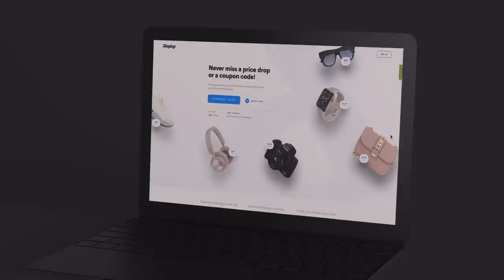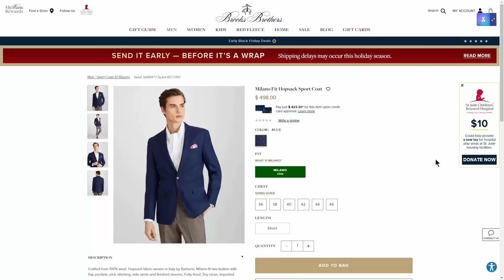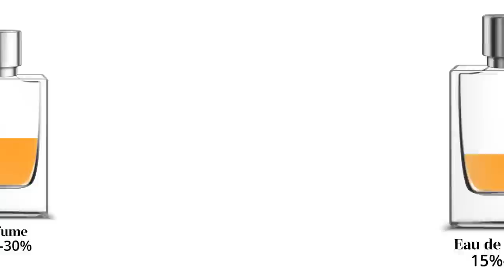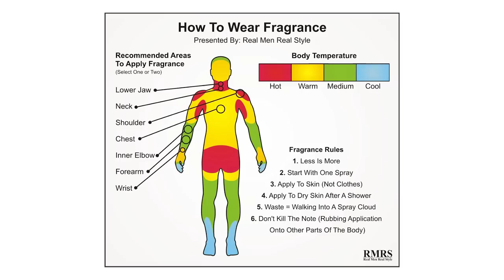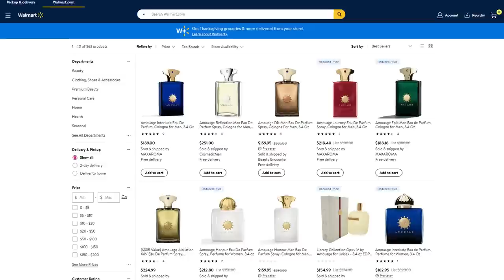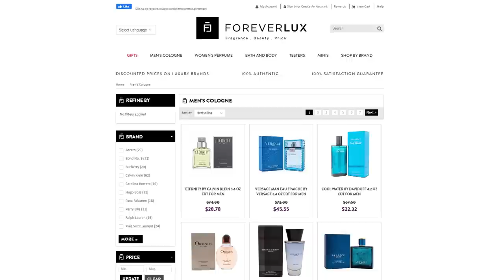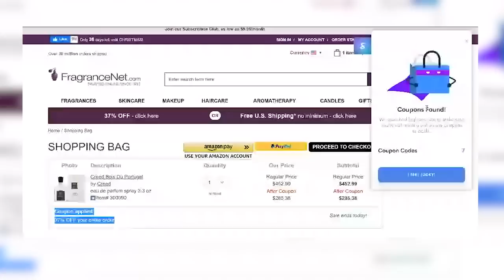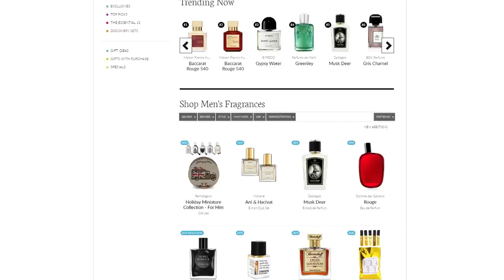Ultimate Guide To Buying Fragrances Online (Best Price, Blind Buys, Avoiding Counterfeits)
Timestamps:
0:00 - How To Find The Best Of Men’s Cologne
0:30 - Know the basics
3:32 - Types of Fragrances: Eau Fraiche
4:00 - Types of Fragrances: Eau De Cologne
4:35 - Types of Fragrances: Eau De Toilette
5:11 - Types of Fragrances: Eau De Parfum & Perfume (Parfum)
6:00 - Sillage
7:34 - Testing Fragrances
9:13 - Fragrance Notes
10:00 - Flankers
10:35 - Do your research on what you want and need
12:55 - How to test your fragrance
14:56 - Fragrance Bottle sizes
17:03 - What can damage a fragrance?
20:56 - Buying fragrance: Directly from the Manufacturer
22:50 - Buying fragrance: Boutiques
23:56 - Buying fragrance: Box stores
25:58 - Buying fragrance: Discount stores
26:45 - Buying fragrance: Online Fragrance Discounters
30:47 - Buying fragrance: Niche suppliers
31:30 - Buying fragrance: Clone companies
32:28 - Buying fragrance: Unofficial Online Sellers
34:17 - Buying fragrance: Facebook Marketplace

- Click here to check out Jeremy Fragrance
- Click here to check out Redolessence
-- Click here to check out Gents Scents

 - Click here to check out my 100% FREE Masterclass: 10 Skills You Need To Command Respect, Attract Opportunity and Increase Your Income!

📫 Shipping Address

Antonio Centeno
USA

PRODUCTS

RECOMMENDED PRODUCTS